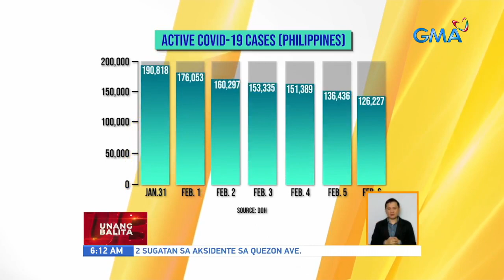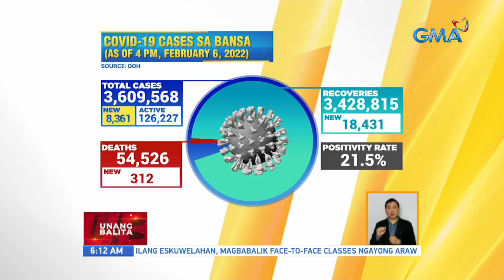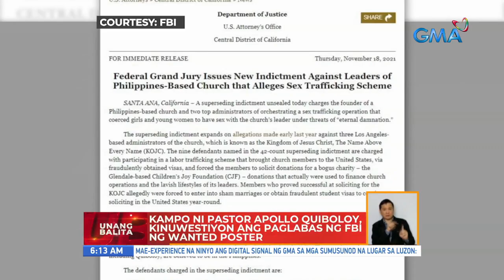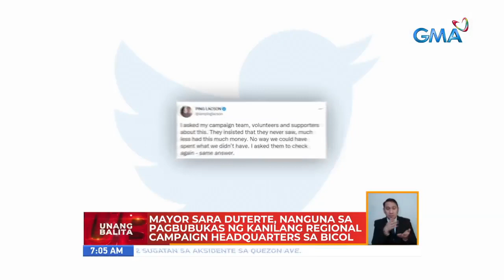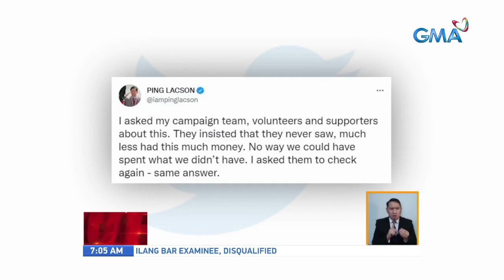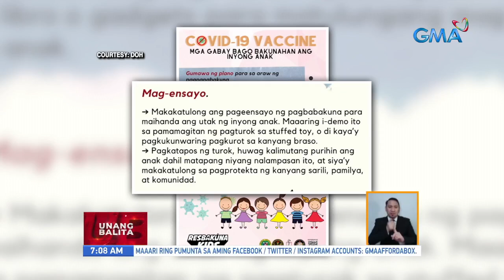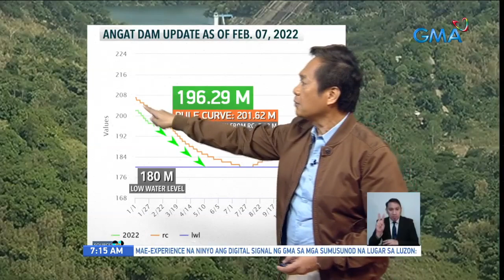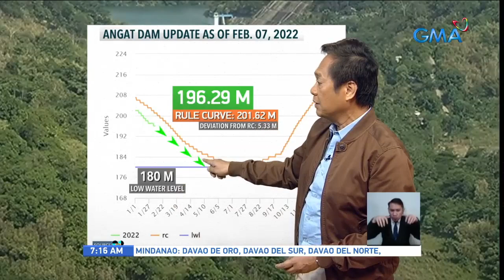Unang Balita sa Unang Hirit: February 7, 2022 [HD]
Narito ang mga nangungunang balita ngayong MONDAY, FEBRUARY 7, 2022:

Pagbabakuna sa mga 5-11 years old, suportado ng ilang pediatric group
Chocolate, ipamimigay sa mga batang magpapabakuna kontra-COVID sa Makati | Makati pedia vax registration: covid19vaccine.Safemakati.Com
Ikatlong bayanihan bakunahan program, muling isasagawa sa Feb.10-11
Ilang bar examinee, na-disqualify dahil sa paglabag umano sa honor code
Lalaking sinita dahil sa curfew, patay matapos makipagbarilan sa mga pulis
PAGASA: Walang inaasahang bagyo o LPA sa mga susunod na araw
Mga batang magpapabakuna kontra-COVID, maagang nagtungo sa Manila Zoo
Kotse, tumagilid sa edsa; 2 sugatan
COVID-19 tally
Pastor Apollo Quiboloy, giit na parte ng pagiging 'appointed son' ang aniya'y pag-uusig | Kampo ni Pastor Apollo Quiboloy, kinuwestiyon ang paglabas ng FBI ng wanted poster
Vloggers na sina Cong TV at VIY Cortez, magkaka-baby boy
2 lalaking umano'y holdaper, patay sa engkuwentro
VP Robredo, dumalo sa groundbreaking ceremony ng itatayong pabahay | VP Robredo, nanindigang may pananagutan si Bongbong Marcos sa ill-gotten wealth ng kanilang pamilya | Isyu ng food security, tampok sa caravan ni Sen. Pangilinan | Bongbong Marcos, palalakasin daw ang PCGG kapag nanalo siya | Mayor Sara Duterte, nanguna sa pagbubukas ng kanilang regional campaign headquarters sa Bicol | Sen. Tito Sotto, itinanggi na isang emerging political dynasty ang kanyang pamilya | Mayor Moreno: 30,000 doses ng Pfizer vaccine para sa pediatric vaccination, dumating na sa Maynila | Doc Willie Ong, ibinahagi ang benepisyo ng pagkain ng isda at gulay kontra-COVID | Sen. Pacquiao, tinalakay ang pagsugpo sa homelessness sa pulong kasama ang mga taga-U.S. Embassy
Gabay ng doh tungkol sa pagbabakuna sa mga  5-11 years old
Mga batang edad 5-11, kailangan magparehistro para magpabakuna kontra-COVID sa Manila Zoo
DOST, may halos P800-M budget para sa Research & Development ng Virology and Vaccine Institute
Bakunahan para sa mga edad 5-11 sa Makati, malapit nang magsimula
Antas ng tubig sa angat dam, pababa nang pababa
mga bus driver at kundoktor ng EDSA Carousel na hindi pa raw pinapasuweldo, nagprotesta
Kontrata ni Willie Revillame sa GMA Network, matatapos na sa Feb. 15
Mikee Cojuangco-Jaworski, lumahok sa 2022 Beijing Winter Olympics torch relay
Ilang Kapuso stars, hooked sa Korean zombie-inspired series na "All of us are dead"
2 masuwerteng mananaya, naka-jackpot sa lotto 6/42 at superlotto 6/49
Asong nagtago sa kumot at nagtulug-tulugan matapos isumbong ng amo, kinagigiliwan sa Tiktok